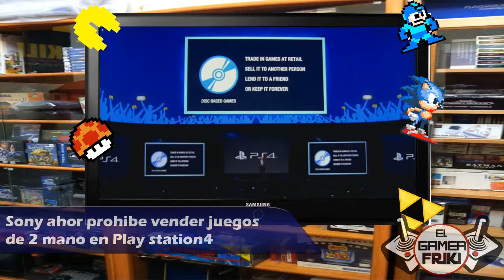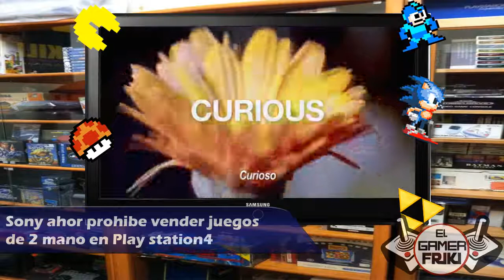sony prohibe la venta de juegos de 2da mano de play station 4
recuerdan la e3 cuando sony decia que iva a aceptar los juegos de 2 manos y que no necesitaba ningun permiso para venderse usado y usarse en la ps4 , pues se ha revelado que esto ya no va a ser posible , se ha descubierto que en los terminos de contrato de ps4 en un apartado nos muestra que ya no podras vender ni usar juegos de 2 mano en tu ps4 sin la autorizacion de la empreza productora del juego lo que afectara mucho tanto a los consumidores como a las tiendas de videojuegos que se especializan en vender juegos usados , digo que gran decepcion :(